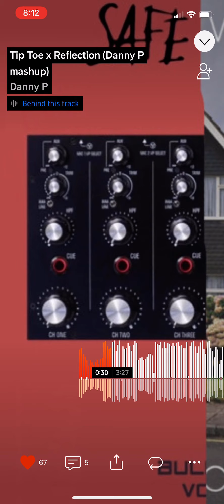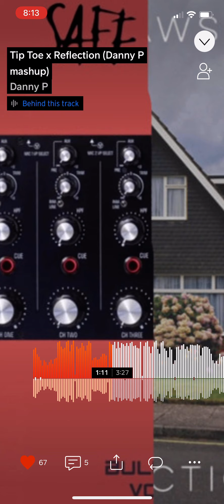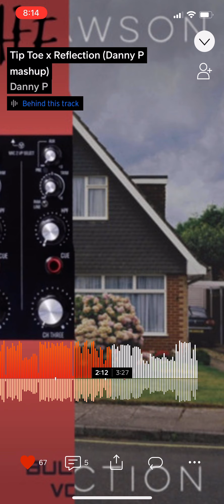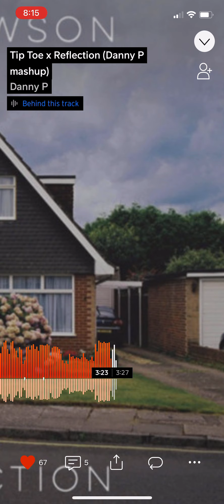Tiptoe X reflection Danny p ￼